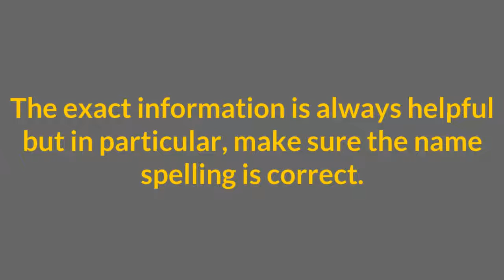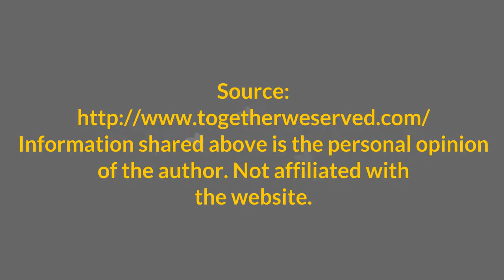Explaining How to Locate a Veteran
If you are a Veteran searching for old service friends, TWS can help.